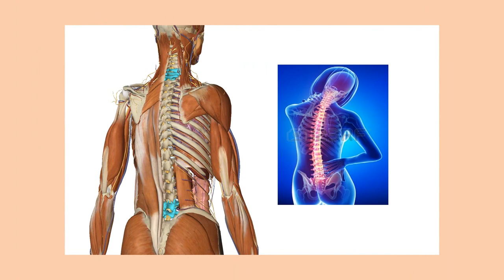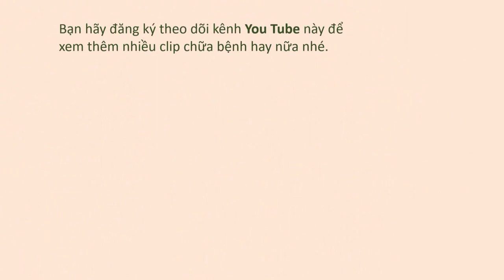CÁCH CHỮA THOÁT VỊ ĐĨA ĐỆM CỔ - curing disc herniation